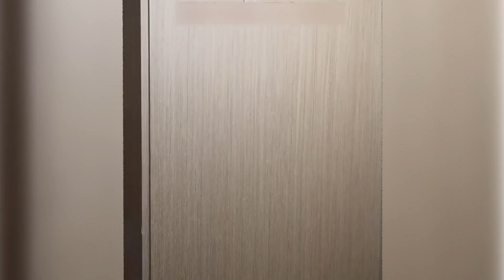Retractable Gap Dust Cleaner Cleaning Tools with 2 Microfiber Dusting Cloths Long Handle Tech New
Retractable Gap Dust Cleaner Cleaning Tools with 2 Microfiber Dusting Cloths Long Handle 60inches Washable and Retractable Duster Brush for Cleaning Under Appliances Furniture Couch Fridge